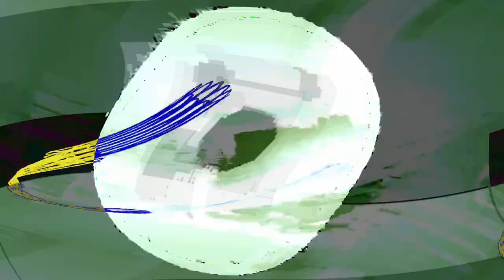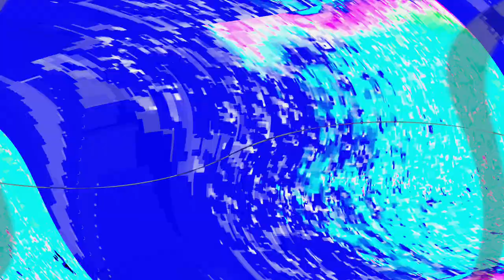[EPILEPSY WARNING] Movie 24 05 03 21h28m14s